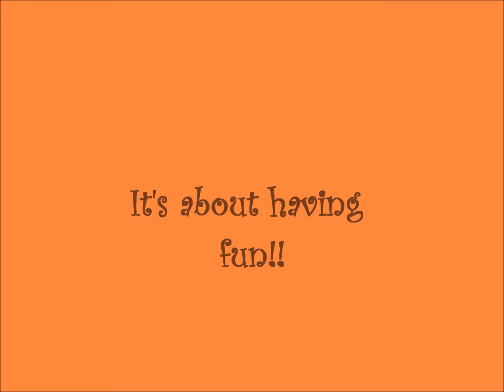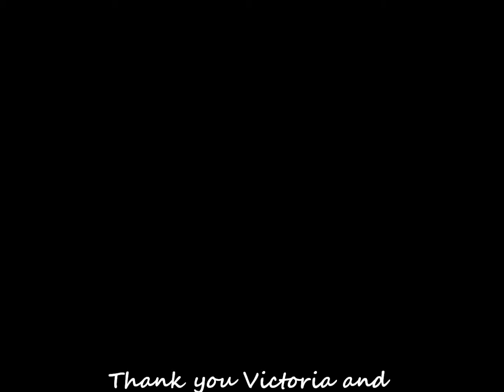Fun Match May 2011.wmv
A day of fun with our dogs